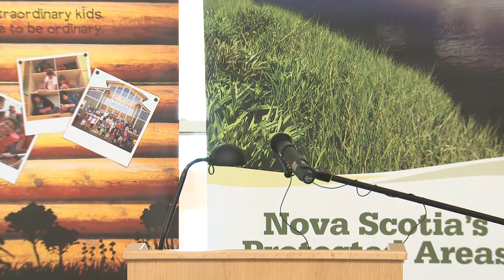Brigadoon - Land Acquisitions Support Outdoor Recreation, Access to Nature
Land bought next to Brigadoon Village is one of several recent acquisitions by the province to protect natural spaces so Nova Scotians can enjoy them. Premier Stephen McNeil, Health and Wellness Minister Leo Glavine, and Environment Minister Randy Delorey announced at Brigadoon Village, that the province has bought 594 acres on Fancy Cove.